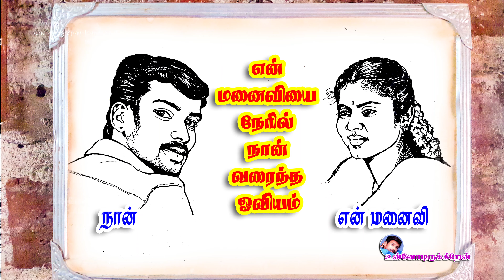மனைவிகிட்ட மாட்டிகிட்டே / என் மனைவியின் பல வருட ஆசை நிறைவேறிடுச்சு / unnodirukiren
மனைவிகிட்ட மாட்டிகிட்டே / என் மனைவியின் பல வருட ஆசை நிறைவேறிடுச்சு

என் மனைவிக்கு; எனக்கு Haircut  பண்ணிவிட அவருக்கு  பல வருட ஆசை இருந்தது.
நான் அதற்கு ஒருபோதும் சம்மதிக்கவில்லை.
இன்னும், என் மனதில் ஒரு சிறிய ஆசை இருந்தது.
சரி, நான் என் மனைவியை நம்பி அவருக்கு ஒரு முறை Hair cut கொடுக்க நினைத்தேன், ஆனால் அதில் ஒரு பயம் இருந்தது. என் மனைவியால் என் தலைமுடியை சரியாக வெட்ட முடியாது என்றும், தவறாக முடியை வெட்டினால் எல்லோரும் சிரிப்பார்கள் என்றும் எனக்கு ஒரு உள் பயம் இருந்தது.

மறுபுறம், என் மனைவியின் விருப்பங்களை நிறைவேற்றுவதில் நான் அதிக ஆர்வம் காட்டினேன்.
இது இன்று ஒரு வாய்ப்பாக இருந்தது, என் தலைமுடியை வெட்டும்படி என் மனைவியிடம் சொன்னேன். அவர்கள் மகிழ்ச்சியாக முடியை வெட்டத் தொடங்கினர்.
அவர்கள் என் தலைமுடியை எனக்கு சரியாக வெட்டுகிறார்கள்.
அது எனக்கு ஒரு மகிழ்ச்சியாக இருந்தது.
என் மனைவிக்கு; பல வருட ஏக்கத்திற்குப் பிறகு, அவர்கள் மிகவும் மகிழ்ச்சியாக இருந்தார்கள்.

To my wife; She had years of desire to cut my hair.
I never agreed to it.
Still, I had a little wish in my mind.
Well, I trusted my wife and thought to give her a haircut once, but there was a fear in it. I had an inner fear that my wife would not be able to cut my hair properly and that everyone would laugh if she cut the wrong hair.

On the other hand, I was more interested in seeing my wife's wishes come true.
It was an opportunity today, and I told my wife to cut my hair. They began to cut happy hair.
They cut my hair right for me.
It was a pleasure for me.
To my wife; After years of longing, they had great fun.